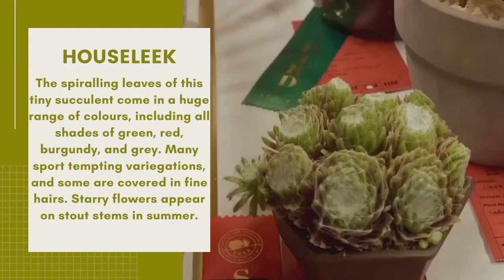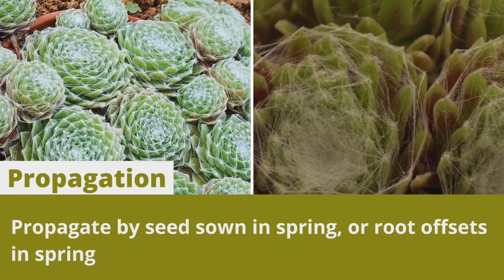Plant Profiles: Succulents - Sempervivum Arachnoideum, Hen & Chicks, Houseleek Care